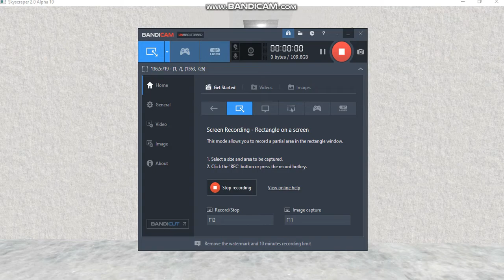(RETAKE)Otis elevator at Terrace V3 Lattus Tower(LL,L,4-15)